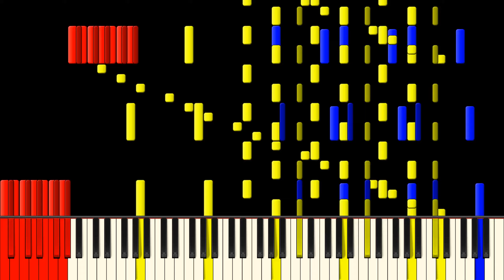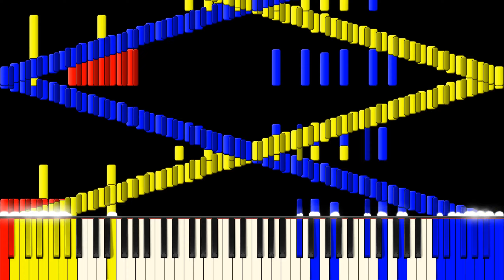RUSH A (Remake) [Remake]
Creator of Original: @zotmidi747